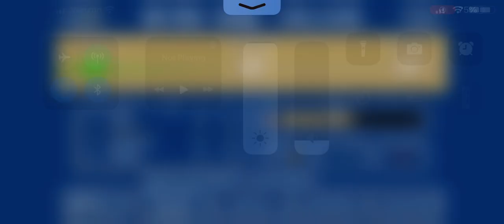Game of Great Plays! (Miami OH)